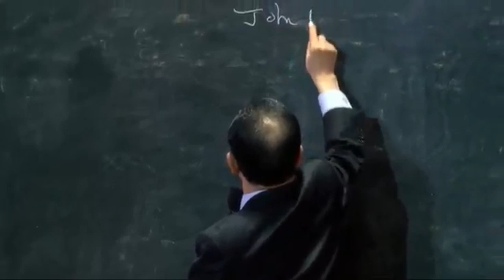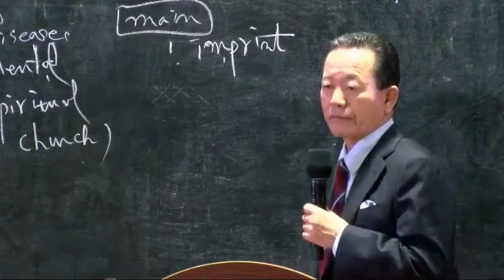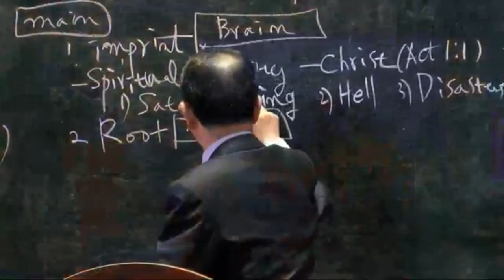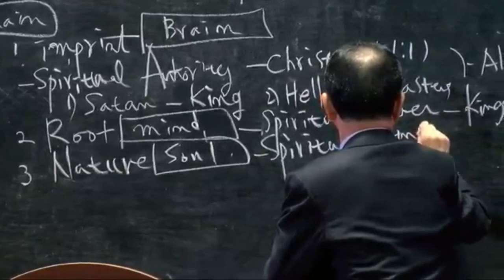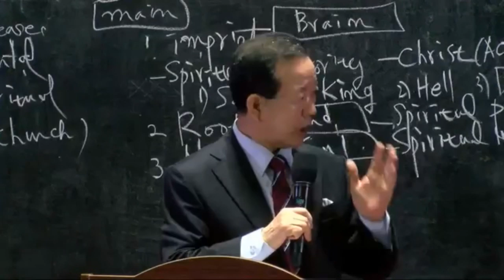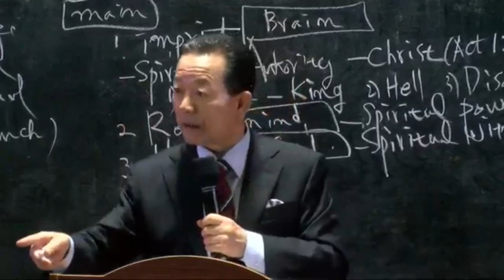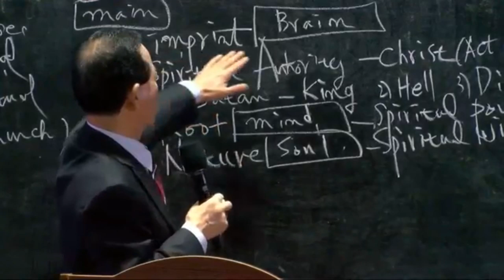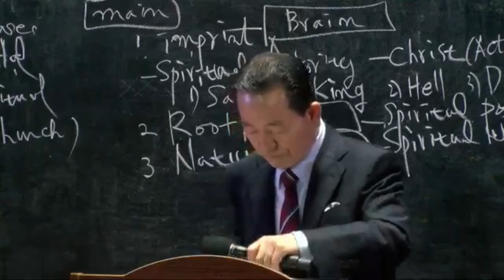2019.8.13 바누아투집회 2강 OCEANIA EVANGELISM CRUSADE Lecture 2